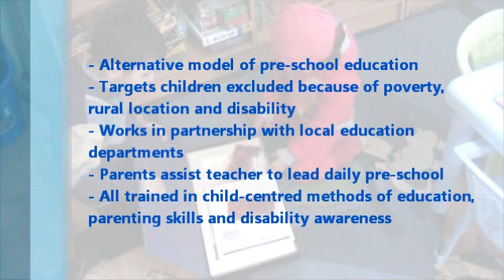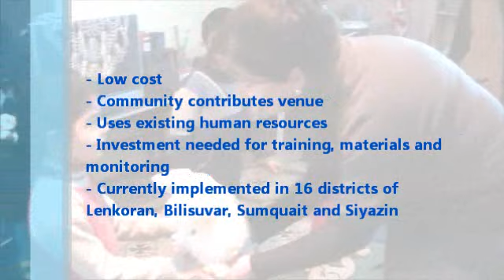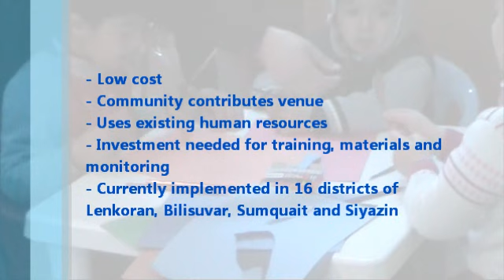UAFA. Education for All.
preschool education in Azerbaijan.